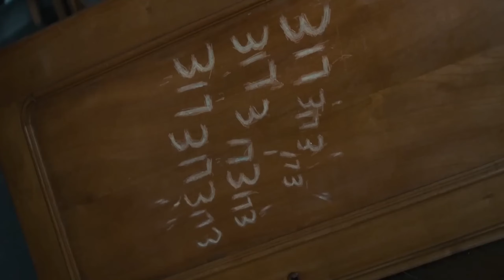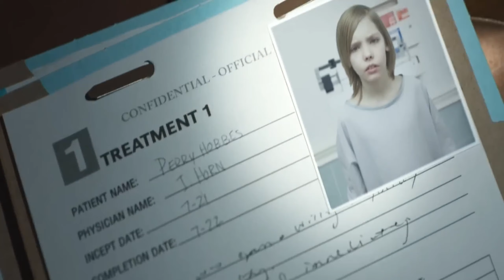Boy With Rare Diseases Severely Allergic To Outdoors But House Trying To Cure Him Isn't Safe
Eli
2019 ‧ Horror ‧ 70% liked this film
Google users
A boy becomes trapped in a haunted house while undergoing a mysterious doctor's miraculous treatment for a rare disease.
Initial release: October 18, 2019
Director: Ciaran Foy
Budget: 11 million USD
Story by: David Chirchirillo
Distributed by: Netflix
Produced by: Trevor Macy; John Zaozirny